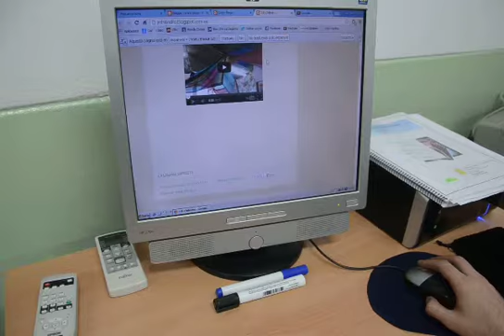De què va el meu blog?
El meu blog, que es diu , tracta sobre els blogs dels alumnes de Competic 3 del CFA La Llagosta.